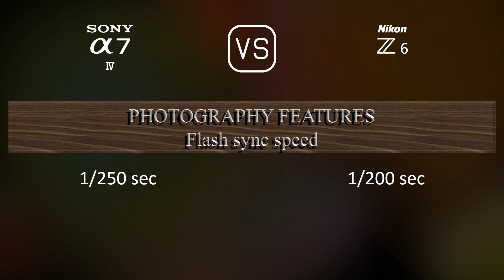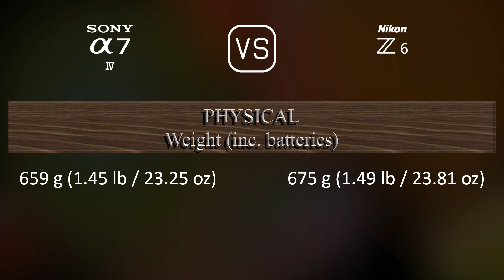Sony A7 IV vs. Nikon Z6: A Comparison of Specifications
This video overviews the Sony A7 IV and the Nikon Z6 in a parallel comparison of specifications.

00:25 LAUNCH
00:33 BODY
00:40 SENSOR
01:01 IMAGE
01:16 OPTICS & FOCUS
01:41 SCREEN
01:58 VIEWFINDER
02:13 PHOTOGRAPHY FEATURES
03:06 VIDEOGRAPHY FEATURES
03:20 STORAGE
03:24 CONNECTIVITY
03:49 PHYSICAL
04:07 MISC